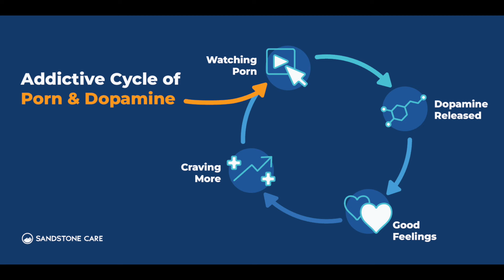WHY YOU NEED TO STOP WATCHING PORN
Hate the hook-up culture? Hate how everything is so casual? How everything on social media is sexual? Are you sick of how gross our society and today’s culture have become? Guess what the common denominator to all those problems is… Porn.
In this episode, I go in-depth about the dangers of porn in a digestible way, how it has ruined the dating world for us, and what happens when we ignore the overconsumption of porn.